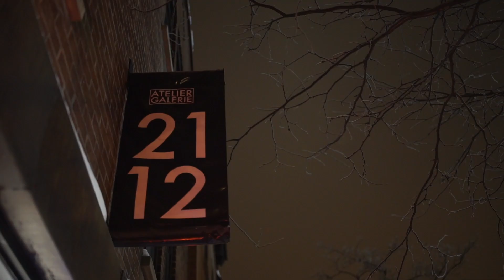Is Art A Lie? - Antes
A curatorial collective founded by Jose Guillermo Garcia Sierra and Alexia McKindsey, ANTES seeks the promotion and empowerment of the painting medium. Tailored to showcasing emerging artists, they are interested in the vision of current and upcoming painters. How the traditionalistic medium of painting is manifested and interpreted in today’s post-modern world. With a keen interest in classical aesthetic values, they hope to preserve and revive painting’s past through a contemporary outlook.